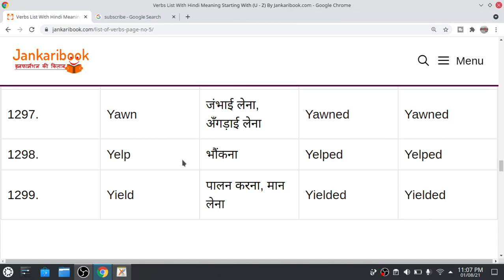THE VERBS START FROM Y WITH THEIR THREE FORMS AND HINDI MEANING # THE MAIN VERBS # ALL VERBS OF Y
Madhyamik News Ray में आप सबका स्वागत है।
According to philosophy , whole nature is divided into two parts (i) Matter means Noun and (ii) Action means Verb. Let's get it from a example-
There is a folwer and this flower has some verbs as blooming, drying smelling ,beautify etc.So if you want to express your view clearly ,the it can't help without knowing verb.
So remember all  day to day verbs at least.